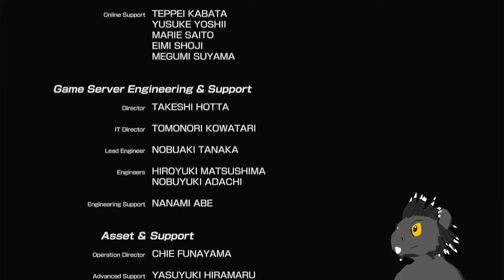Everybody's Golf #8: Destroying Adam and Beating the Game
Sad it had to happen this late past the game's life, but I guess this is the best I can get. Imperial Gardens is open but the servers remain closed. Sad.

Still praying the servers come back one way or another. Sony did this game absolutely dirty.